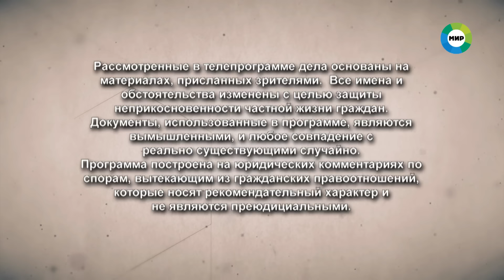Мировое соглашение. Эфир от 20 февраля 2024 года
00:00 - Мужчина тяжело пострадал из-за связи на стороне. Теперь его жена требует с любовницы денег за страдания неверного супруга.

14:15 - Владелец фирмы подал на директора заявление в полицию за то, что тот нанес многомиллионный ущерб бизнесу. Что на самом деле не смогли поделить партнеры по бизнесу? Деньги? Власть? Женщину?

28:09 - Начинающей модели предложили выгодный контракт, с которого может начаться головокружительная карьера. Но девушка отказывается от популярности и денег.